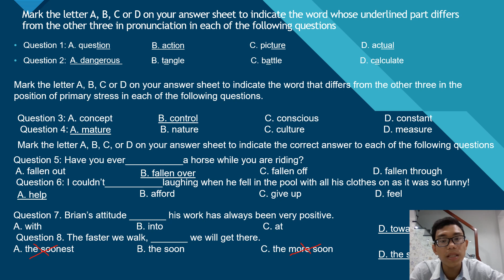Dạng bài thường có trong kì thi tốt nghiệp trung học phổ thông